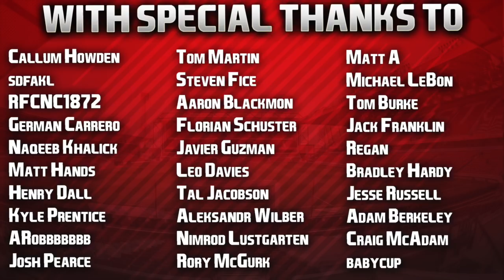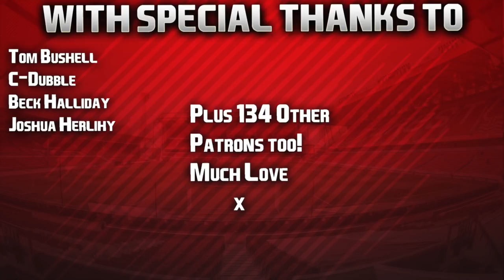FIFA 20 | Lockdown Career Mode | #23 | Goals, Goals, Goals!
First of four videos in our usual quadruple upload weekend, and what a cracker this episode was! Really hope you guys enjoyed it, new Football Manager out tonight, and another 5-game special in our Nottingham Forest Career Mode tomorrow morning. Have a lovely weekend guys! ❤️

| SOCIAL LINKS |